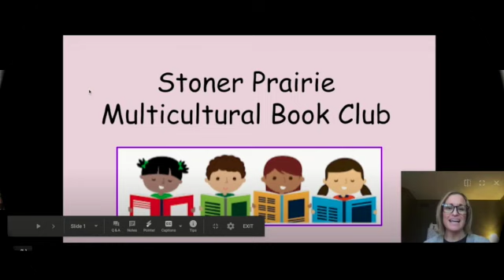12.15.20 SP Scoop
This video is about 12.15.20 SP Scoop